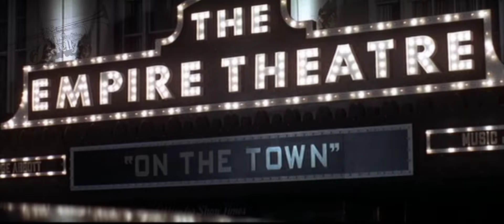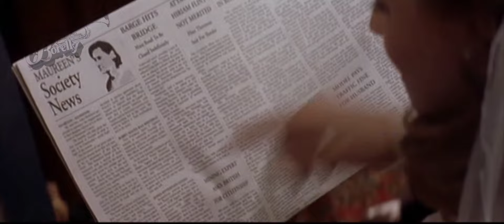Jean-Claude Borelly. - Serenata para dos Amores (Serenade pour deux amours)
Jean-Claude Borelly
Title: Serenade pour deux amours
Serenata para dos Amores
Year: 1976
Digitized by: Roque DJ
Video Edited by: Ovy One